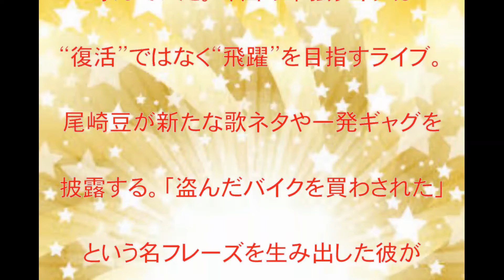尾崎豆,単独ライブ,新ネタ,中心,飛躍を目指して,話題,動画